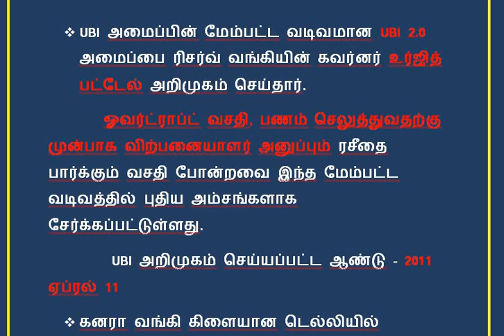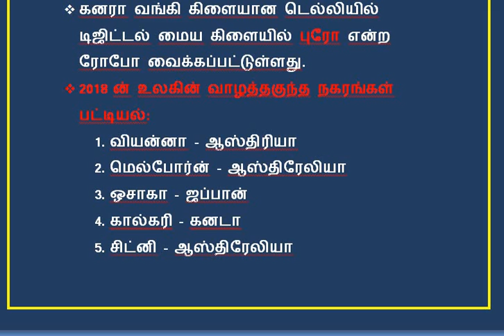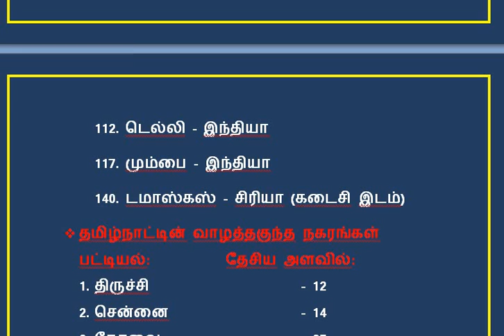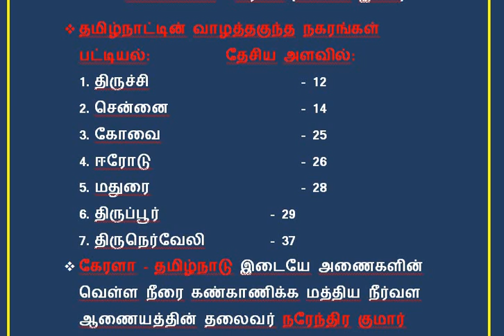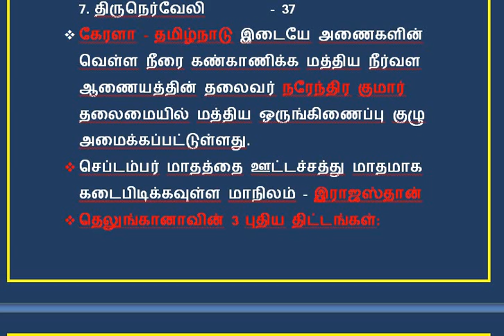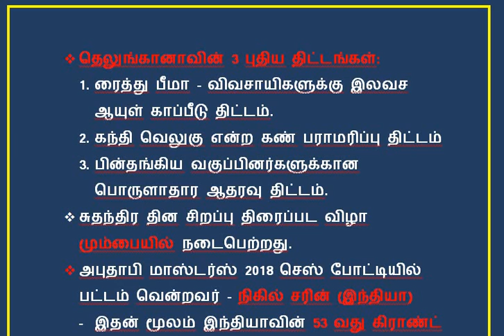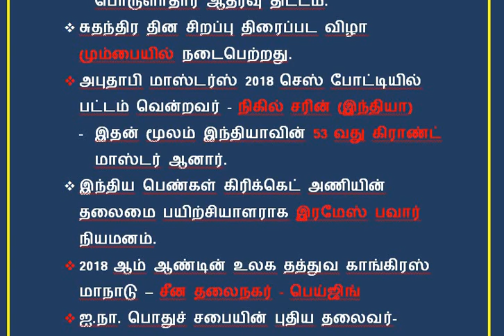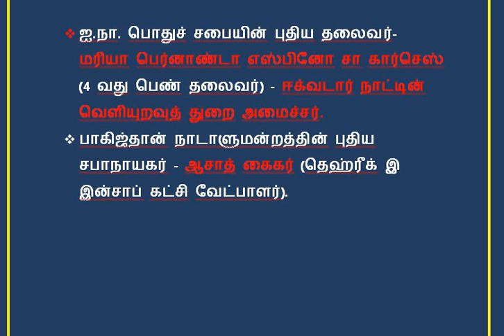DAILY CURRENT AFFAIRS 17-08-2018